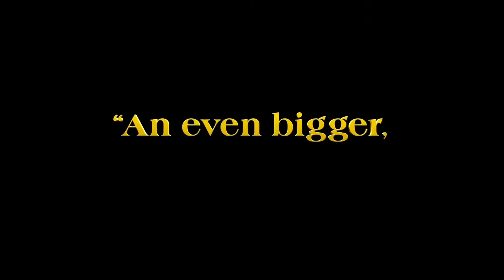Mayster Reviews | Glass Onion: A Knives Out Mystery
Benoit Blanc is my secret cousin, I swear…